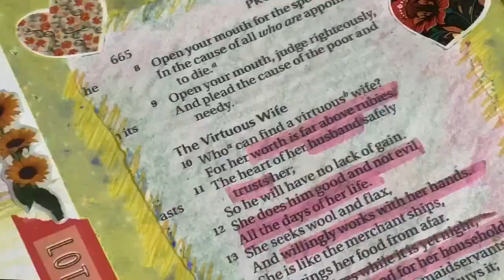You’re One Of My Kind - original composition by Susan Harrison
Featuring Jeremy Chatzky on upright bass. Original song composition by Susan Harrison. Composed in Logic Pro. Guitar, ukulele, electric guitar and vocals by Susan Harrison. Dedicated to the love of my life ♥️